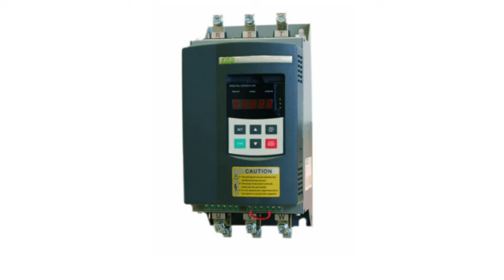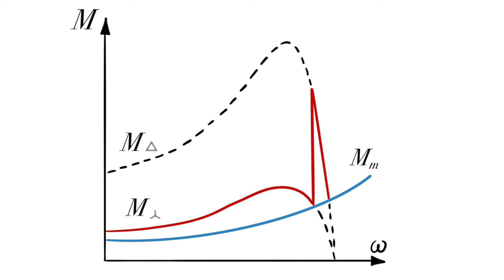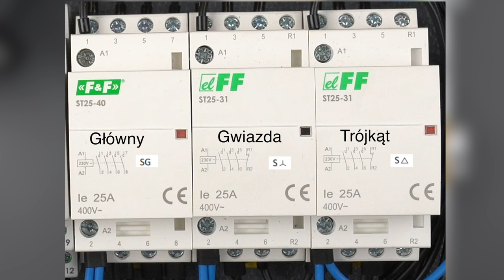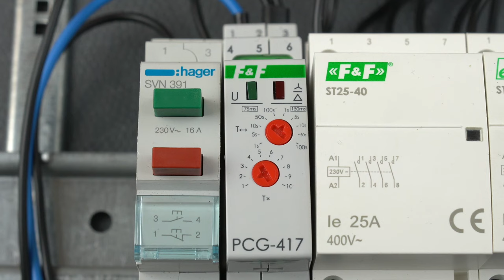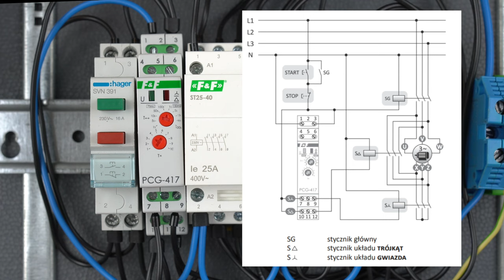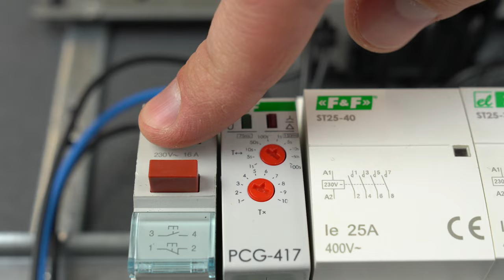Przekaźnik czasowy "gwiazda-trójkąt" typ PCG-417 - zasada działania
Przekaźnik "gwiazda-trójkąt" to układ stosowany w trójfazowych silnikach elektrycznych, który umożliwia rozruch silnika przy niższym prądzie początkowym. Jest to szczególnie przydatne w przypadku dużych trójfazowych silników, które mogą wymagać znacznych prądów rozruchowych.

Podczas rozruchu silnika trójfazowego, prąd rozruchowy może być znacznie wyższy niż prąd nominalny. Aby zminimalizować ten początkowy obciążający prąd, stosuje się układ "gwiazda-trójkąt". Proces ten przebiega w dwóch fazach:

Faza gwiazdy (rozruchowa): Na początku silnik jest podłączony w konfiguracji gwiazdy, co oznacza, że każda z trzech cewek silnika jest połączona do linii zasilającej. W tym przypadku prąd początkowy jest niższy niż w przypadku połączenia w trójkąt.

Faza trójkąta (pracująca): Po pewnym czasie, gdy silnik nabierze prędkości, przekaźnik przełącza konfigurację na trójkąt. W tej fazie silnik pracuje przy swoim pełnym obciążeniu, a prąd może być wyższy, ale już bezpieczny dla silnika.

Po zakończeniu fazy rozruchowej przekaźnik "gwiazda-trójkąt" jest wyłączany, a silnik pracuje w trybie trójkąta przez resztę czasu. To rozwiązanie pozwala na zminimalizowanie nagłego obciążenia linii zasilającej podczas rozruchu i zapewnia bezpieczny proces rozruchu dla trójfazowych silników o dużych mocy.

Sterownik czasowy PCG-417 DUO posiada specjalny układ dwóch przekaźników elektromagnetycznych. Eliminuje to ryzyko załączenia dwóch styczników jednocześnie. Każdy z przekaźników steruje odpowiednim stycznikiem. W chwili przełączenia z układu "gwiazda" na "trójkąt", pierwszy rozłącza stycznik „gwiazdy”, następuje wymuszona przerwa czasowa, a następnie drugi przekaźnik załącza stycznik „trójkąta”. Po załączeniu zasilania styk "gwiazdy" zostanie przełączony w pozycję 7-9 na ustawiony czas rozruchu t1. Styk „trójkąta” pozostaje w pozycji 10-11. Po upływie czasu rozruchu t1 styk "gwiazdy" zostanie przełączony w pozycję 7-8 (styk „trójkąta” nadal pozostaje w pozycji 10-11) i nastąpi przerwa przełączenia o ustawionym czasie t2. Po upływie czasu t2 styk „trójkąta” zostanie przełączony w pozycję 10-12 i pozostaje w tym stanie do momentu odłączenia napięcia zasilającego (styk "gwiazdy" pozostaje w pozycji 7-8).